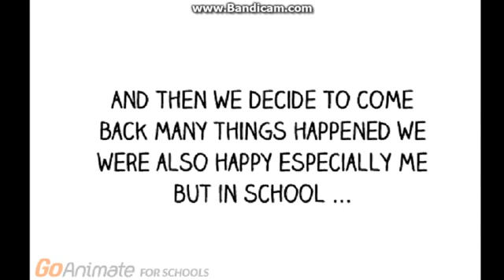Friends Forever - Episode 3- Trip to Japan